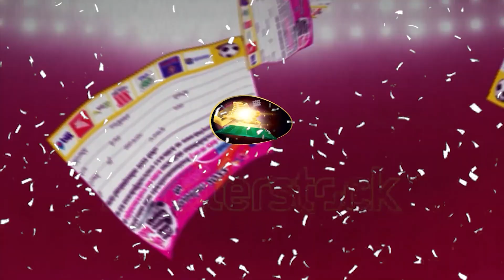ตระการตางานดอกบัวตองปี 65 ออกดอกสะพรั่งเต็มดอยหัวแม่คำ | HOTSHOT เดลินิวส์ 20/11/65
ชวนเที่ยวเชียงราย สัมผัสบรรยากาศดอกบัวตองบานสะพรั่งเต็มขุนเขาดอยหัวแม่คำ ในงาน "ดอกบัวตองบานที่บ้านหัวแม่คำ" พร้อมชมการแสดงของกลุ่มชาติพันธุ์ต่างๆ ต้อนรับผู้มาเยือน